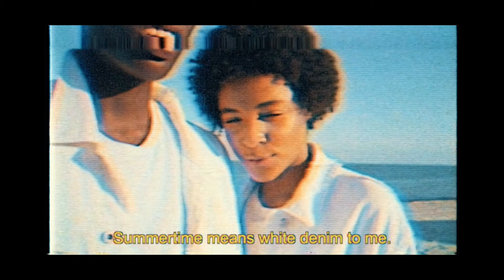Denim Lovers - Generation of Love | Denim Summer 18 Collection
Talent: Brionka Halbert, Kylie Vonnahme, Bertold Zahoran